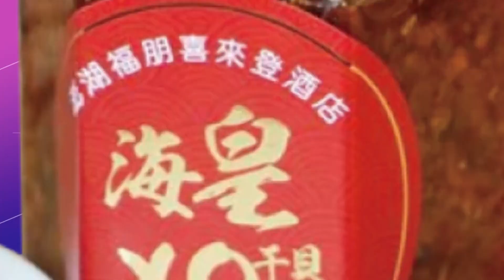【每日必看】"橘色惡魔"國慶暖身 北一女.曉明女中超吸睛 20221009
總統府前國慶大會，即將在10/10登場，三校樂儀隊10/9在自由廣場，暖身PK預演，其中最吸睛的就是來自日本的"橘色惡魔"，橘高校超整齊又活潑穩定的聲樂舞蹈表演，吸引上萬觀眾擠爆自由廣場，當然屢次在國際大賽創下佳績的，北一女和曉明女中，同樣帶來帥氣精彩的樂儀隊表演。